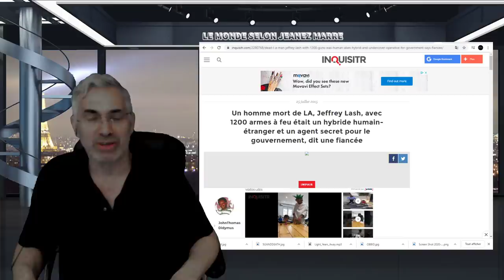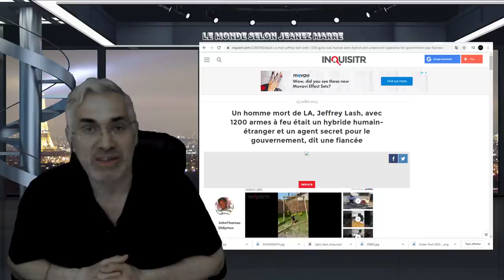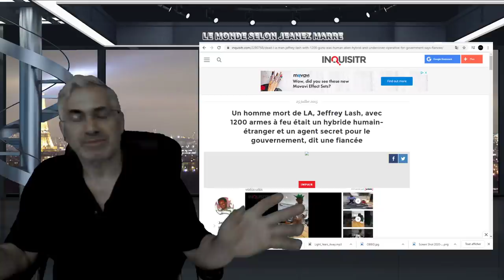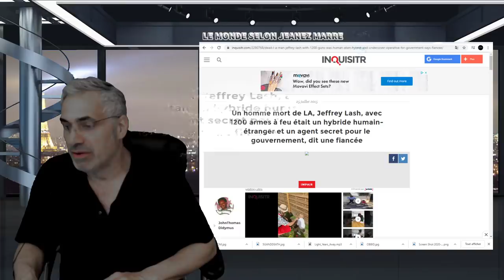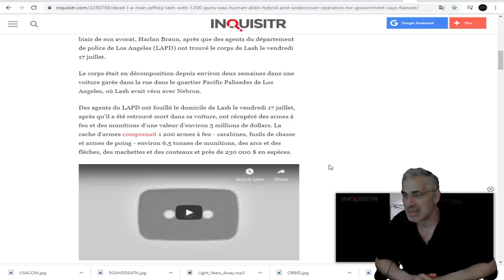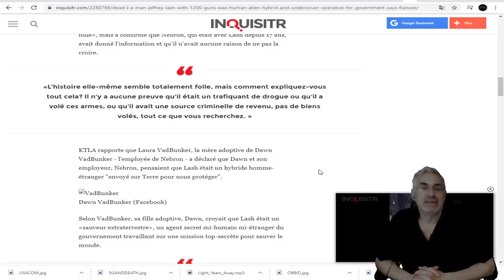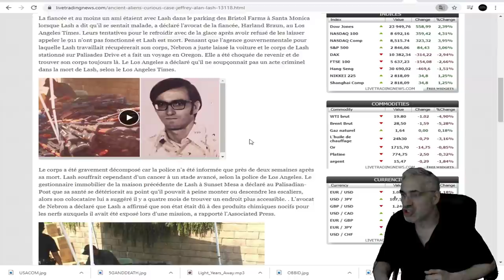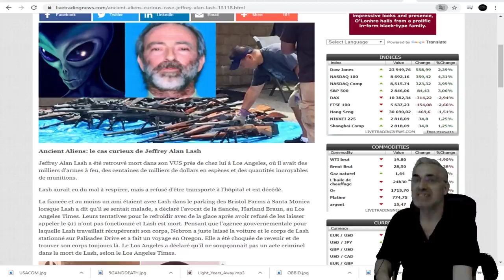UNE HISTOIRE INCROYABLE; UN CAS NON-RÉSOLU; AS T'ON AFFAIRE À UN HYBRIDE HUMAIN-EXTRA-TERRESTRE?